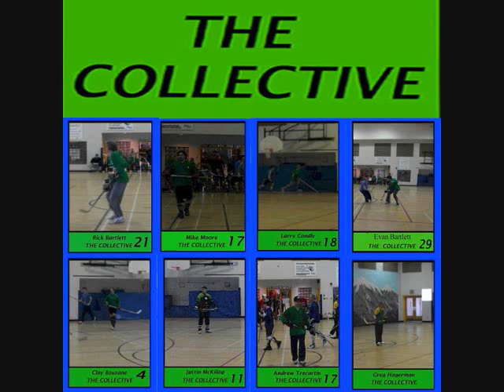Rick Bartlett - Life (Time)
Life (Time) is a song written by Rick Bartlett in 1985. This was recorded in 1993, at Reel North Studios by Lloyd Hanson. This song is from a 3 song cassette Tape realeased that same year.